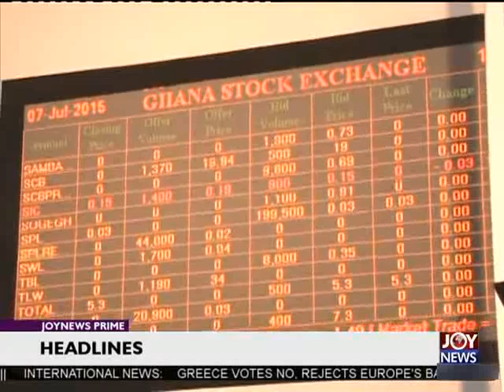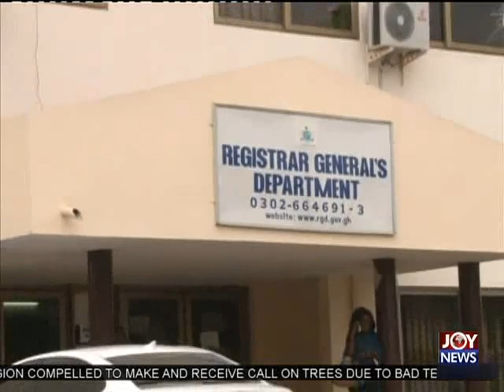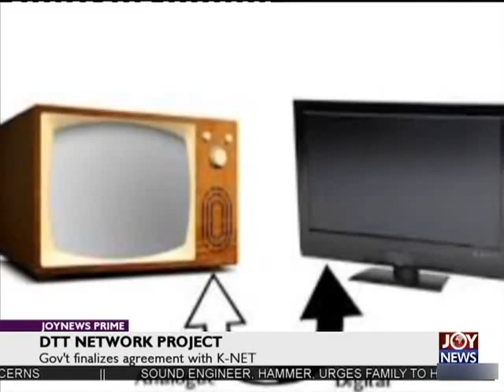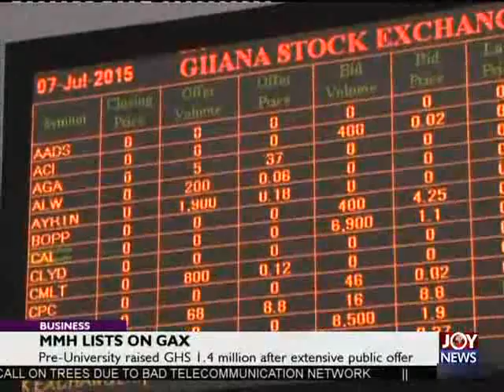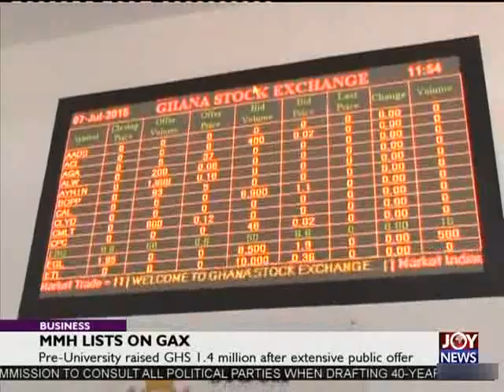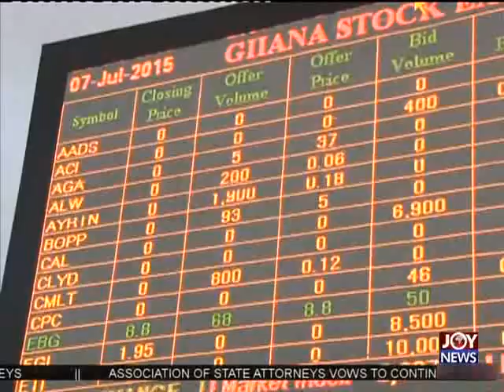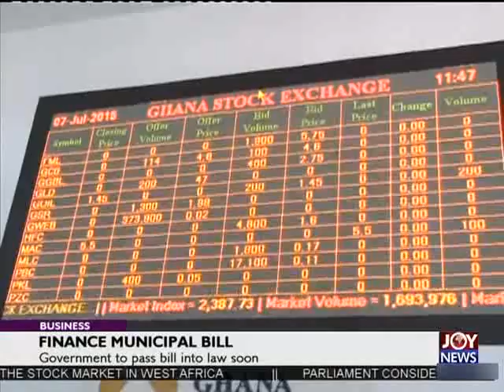Joy News Prime (7-7-15)